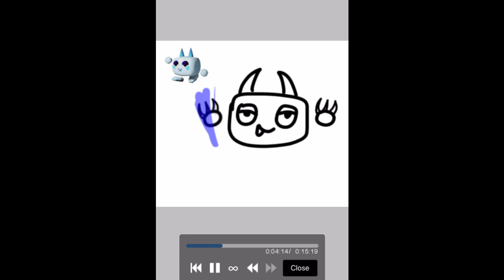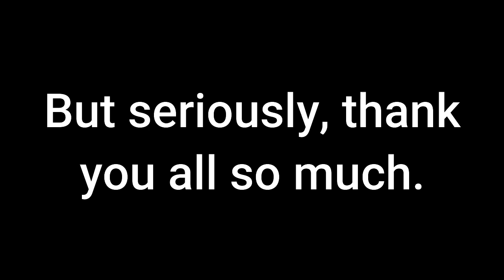Thank You.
Seriously, you all are amazing. Thank you so much for 600 subscribers, who knows what will be next for the channel? only time can tell, and commented suggestions I guess.